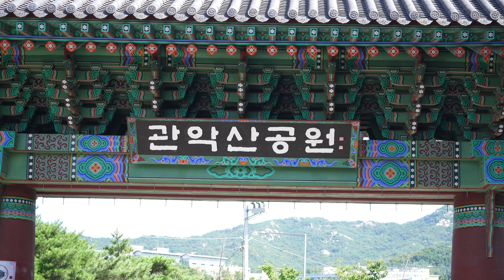유튜버 와디의 찐리뷰😎 근본 등산화 노스페이스 다이나믹 360 BOA GTX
노스페이스 다이나믹 360 BOA GTX와 함께한
유튜버 와디의 신발장과의 즐거운 산행🏞

요즘 등산이 힙한거 다들 아시죠?
와디가 직접 신고 느낀 생생한 후기 지금 바로 만나보세요!
등산화는 역시 노스페이스!

**영상의 컨셉은 연출이며 평일에 촬영되었습니다 :)

▶노스페이스 다이나믹 360 BOA GTX 자세히 보러 가기